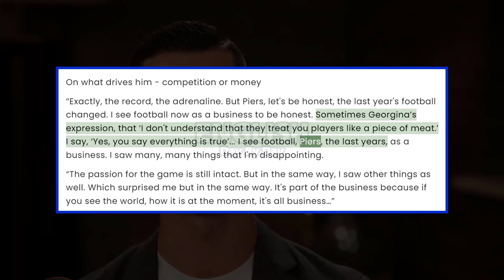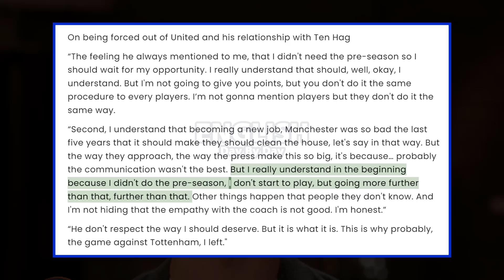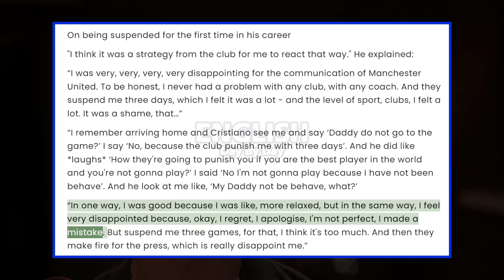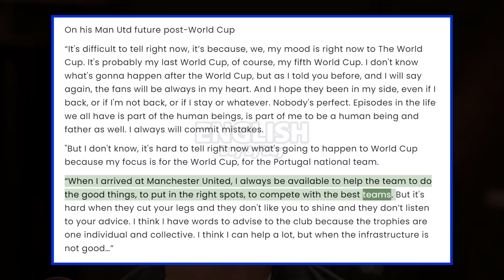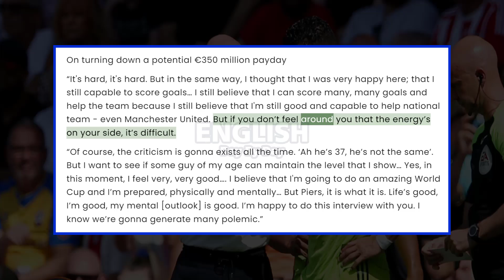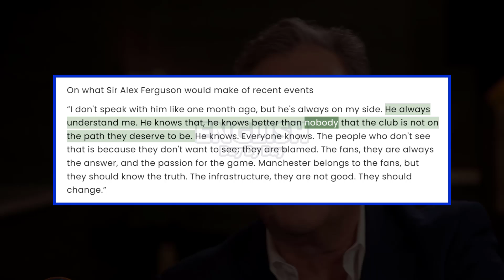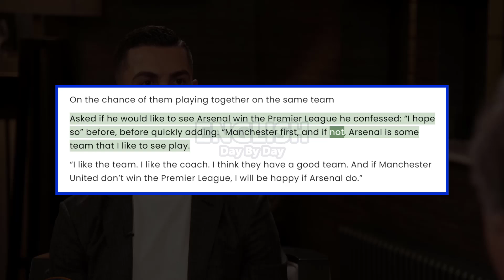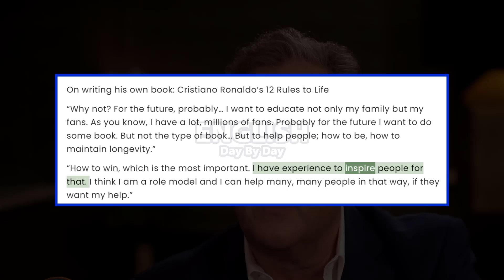English IMPROVEMENT with "Cristiano Ronaldo Interview with Piers Morgan" | FULL TRANSCRIPT - Part 2